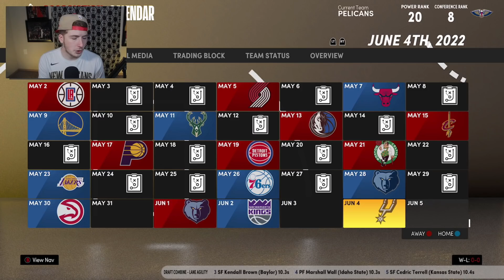NEW ORLEANS PELICANS OFFSEASON REALISTIC REBUILD! (NBA 2K21)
The New Orleans Pelicans are looking into the offseason as the regular season comes to an end which leads us to starting our offseason realistic rebuilds continuing with the New Orleans Pelicans Realistic Rebuild!

Need to go 12-0 unlimited, domination, TTO and more service!  Go contact ROSE NBA on Twitter now